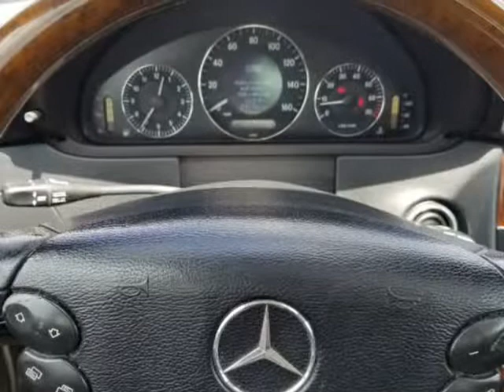2007 Mercedes-Benz CLK-Class 2dr Coupe 3.5L (Cummings, Georgia)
544 Atlanta Road
Cummings